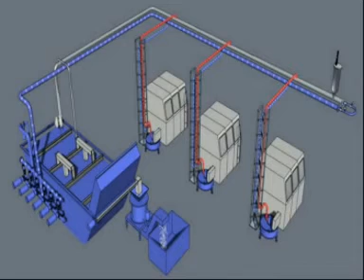Mayfran Viavent Overhead Chip-Coolant Handling System (Animation)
The Mayfran Viavent® system transports chips and coolant from metalcutting tools overhead to a central chip processing location, with minimal coolant volume required.  It employs a unique flush cycle for eliminating chip build-up in the piping, and provides far greater flexibility in facility layout than in-floor systems.  This animation shows the fundamental operating principals of the system, including the flush cycle, which requires no additional coolant beyond what is already being used by the machine tools served.